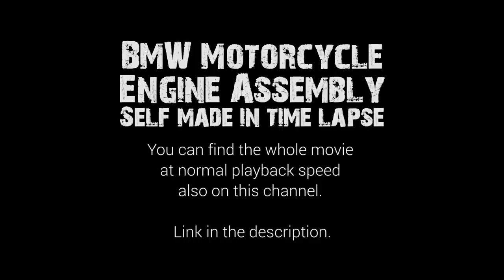BMW Motorcycle Engine Assembly - self-made in time lapse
In this video I'll show you in time-lapse how to assemble an old  BMW Motorcycle engine and you can find the whole movie at normal playback speed also on this channel.